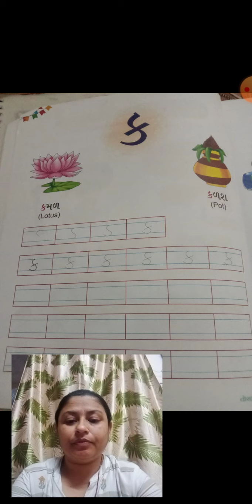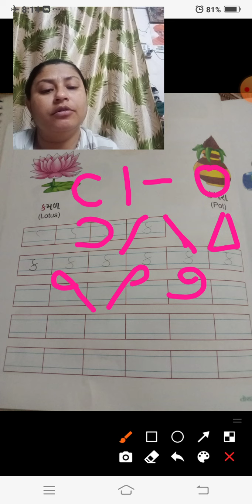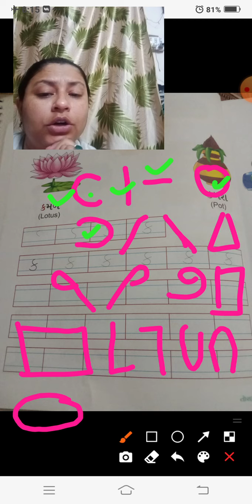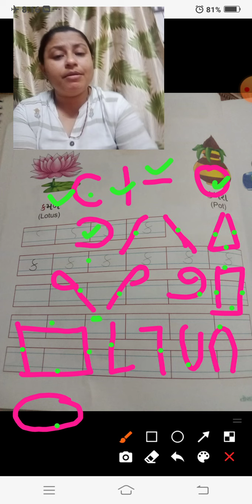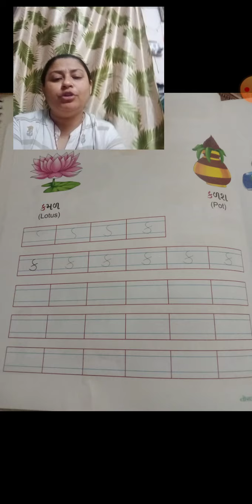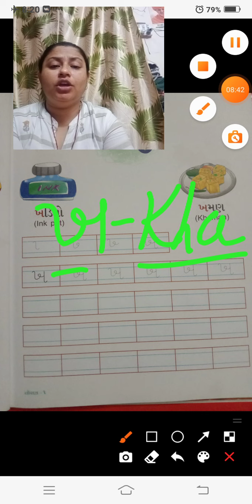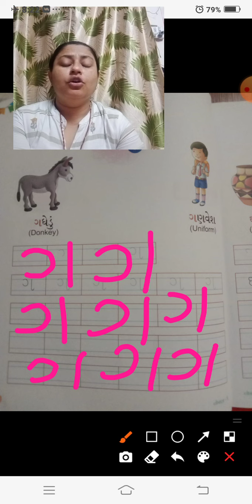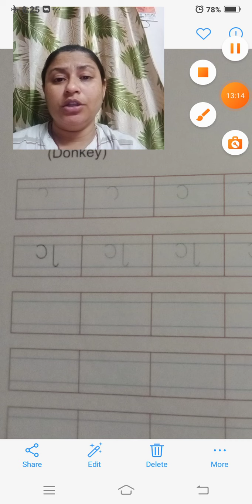Std-1st Gujarati Revision Ka to Ga